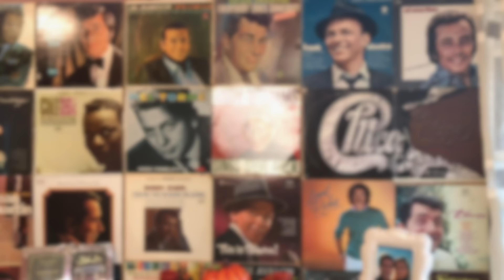Morey’s Piers Reveals NEW Coaster Car!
Morey's Piers introduced us to their new coaster car today!! While they are away at IAAPA this week, [International Association of Amusement Parks [Morey’s Piers uploaded a tease photo of a new ride car.

They captioned this photo saying “Run for your lives! To celebrate our 50th Anniversary we’re letting something loose on Surfside Pier this summer.